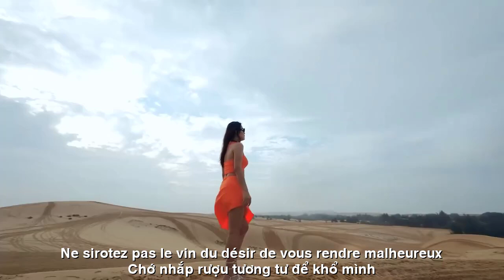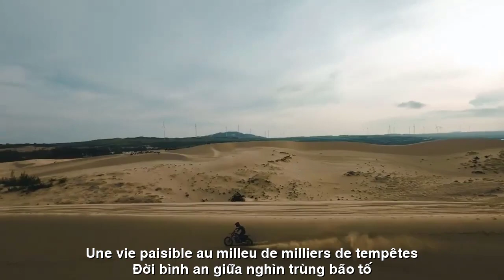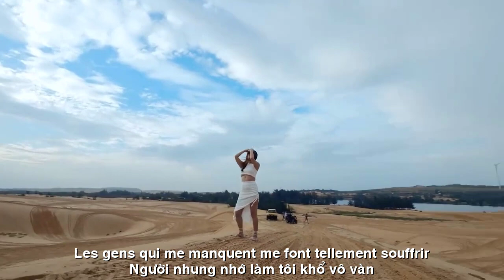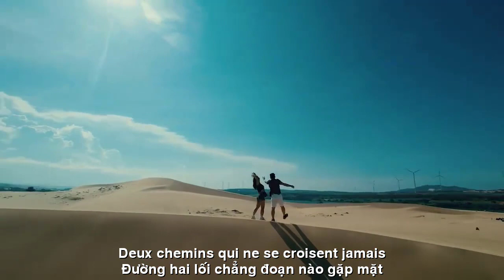[FULL HD]TÌNH TA DANG DỞ ||NOTRE AMOUR EST INACHEVÉ ||DAN HOANG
ĐẾN VỚI
NHÀ THƠ DAN HOANG CALI
TÁC PHẨM:TÌNH TA DANG DỞ
||NOTRE AMOUR EST INACHEVÉ ||
THƠ:DAN HOANG

BÀI THƠ TÌNH DANG DỞ-TÌNH TA DANG DỞ
Tôi xin người hãy cứ giữ nguyên thế,
Đừng bước thêm dù chỉ một tí thôi.
Xin cố vui với một chút tình côi,
Còn nguyên vẹn cùng những lời trìu mến?
Tôi van người đừng cố thêm quyến luyến,
Thêm nồng nàn quyện vào giữa tâm can.
Người nhung nhớ làm tôi khổ vô vàn,
Hồn tôi lịm trong dở dang tuyệt vọng.
Người ơi xin đừng dệt thêm hình bóng,
Buộc thời gian vào nỗi nhớ vô hình.
Chớ nhắp rượu tương tư để khổ mình,
Rồi trằn trọc đem chữ tình ra đọc.
Tôi biết yêu là mong và có lúc,
Khóc một mình cũng chẳng biết tại đâu?
Thế giới muôn tỉ sao chỉ khát khao,
Một nụ cười chẳng thể nào có được?
Dù thương lắm
cũng không tròn lời ước,
Vì cuộc đời chẳng thể thuộc về tôi.
Tôi yêu người yêu lắm cũng thế thôi,
Đường hai lối chẳng đoạn nào gặp mặt?
Xa thì buồn nhưng càng cố càng mất,
Mất nhau rồi thì thật là đớn đau?
Tôi xin người giữ cho nhau lời cầu,
Đời bình an giữa nghìn trùng bão tố!

POÈME D'AMOUR INFINI-NOTRE AMOUR EST INACHEVÉ
Je t'en supplie, continue comme ça,
N'avancez même pas d'un tout petit peu.
S'il vous plaît, essayez d'être heureux avec un petit amour orphelin,
Toujours intact avec des mots affectueux ?
Je t'en supplie, n'essaye pas de t'attacher davantage,
Ajoutez plus de passion au cœur.
Les gens qui me manquent me font tellement souffrir,
Mon âme s'évanouit dans un désespoir inachevé.
Cher, s'il te plaît, n'ajoute pas plus d'ombres,
Lier le temps à une nostalgie invisible.
Ne sirotez pas le vin du désir de vous rendre malheureux,
Puis il eut du mal à lire le mot amour.
Je sais que l'amour est l'espoir et parfois,
Vous pleurez seul et vous ne savez pas pourquoi ?
Le monde avec des milliards d'étoiles aspire seulement,
Un sourire impossible ?
Même si je l'aime tellement n'a pas non plus réalisé mon souhait,
Parce que la vie ne peut pas m'appartenir.
J'aime beaucoup mon amant, c'est tout.
Deux chemins qui ne se croisent jamais ?
Loin, c'est triste, mais plus vous essayez, plus vous perdez.
Se perdre est vraiment douloureux ?
Je vous demande de garder les prières des uns et des autres,
Une vie paisible au milieu de milliers de tempêtes !
Dan Hoàng
Ville côtière, 20/10/23
Đường liên kết của video